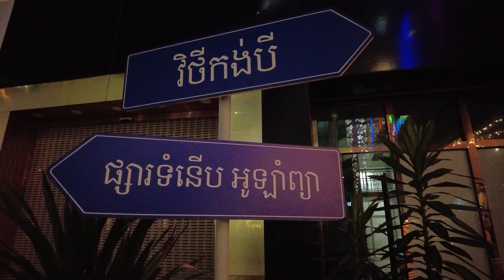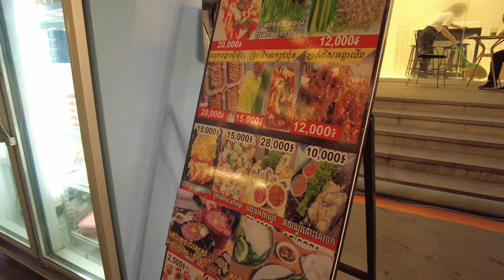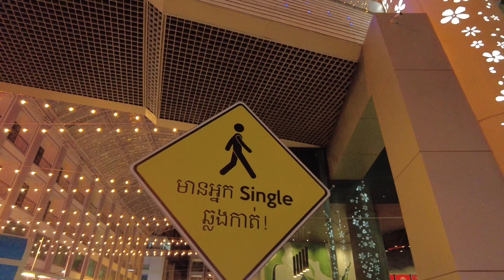Tuk Tuk Street Food & Cheap Food At Night In Modern Olympia City In Phnom Penh